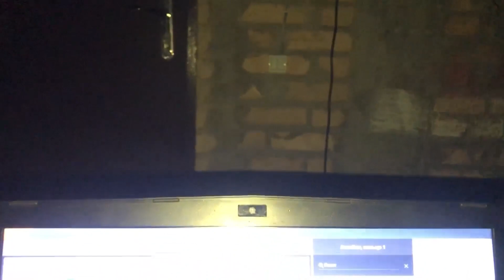I'm filming today's episode in a shelter - Zak Portal #72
I'm filming today's episode in a bomb shelter - Zak Portal #72